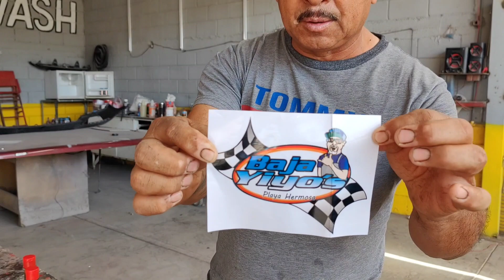TRIBI instalacion de sonido, polarizado etc en el sahuaro